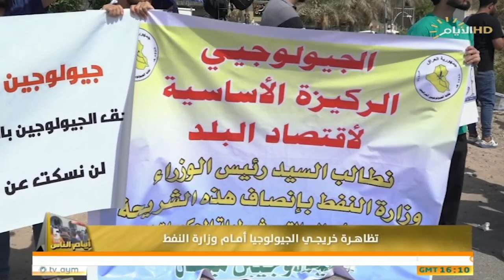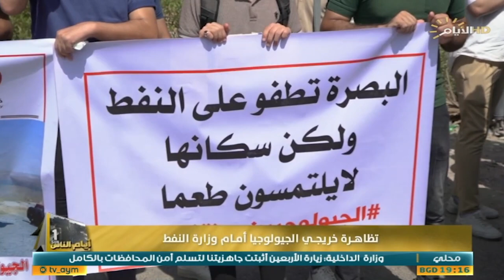برنامج ايام الناس، تظاهرة الجيولوجيين امام وزارة النفط